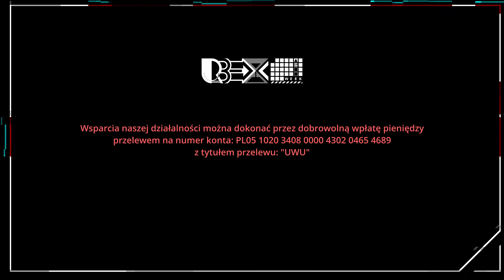WEEK UP #54 - Kamienice w Łodzi 1/2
Pięćdziesiąty czwarty odcinek serii Week Up.

Aktualna jakość filmu:
WIDEO ► 3840x2160 px, 60 FPS, 60 Mbps
AUDIO ► 192 kbps, stereo (2), 48 kHz